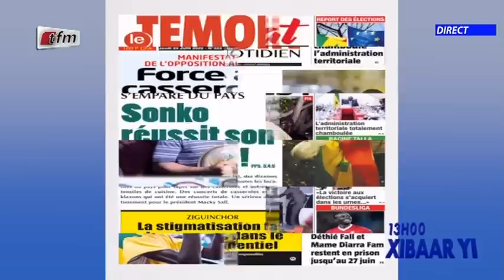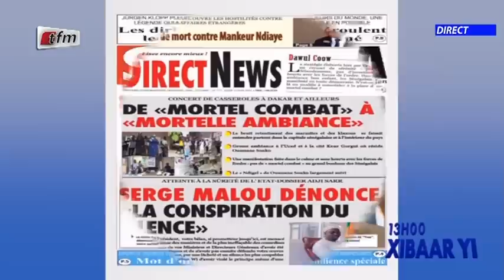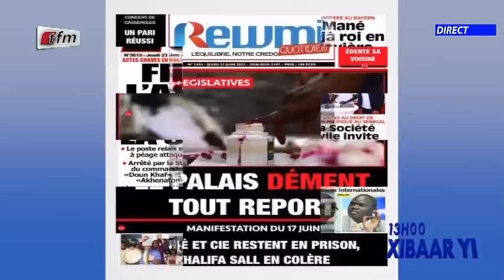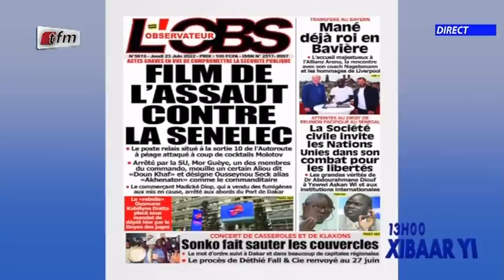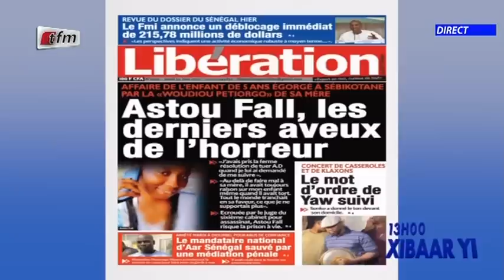Revue de presse de ce 23 Juin présenté par Mamadou Mouhamed Ndiaye